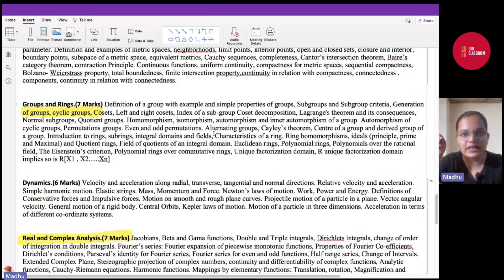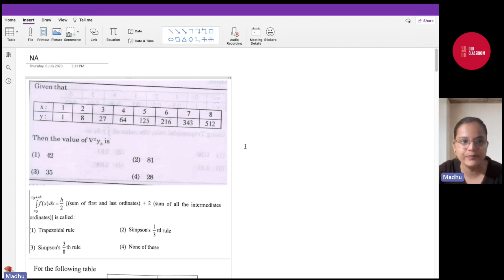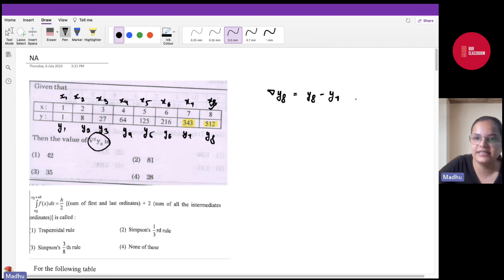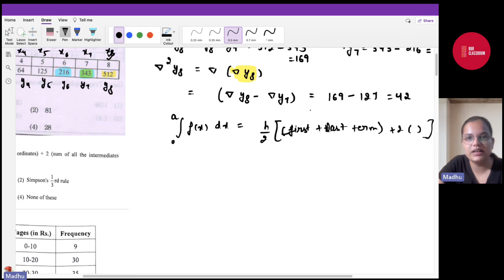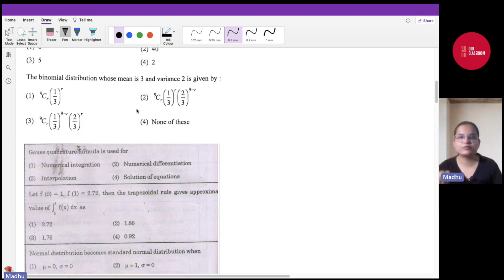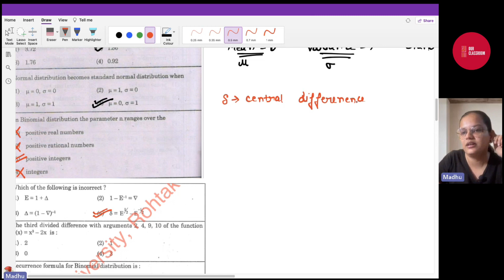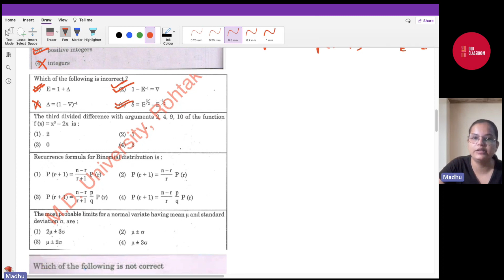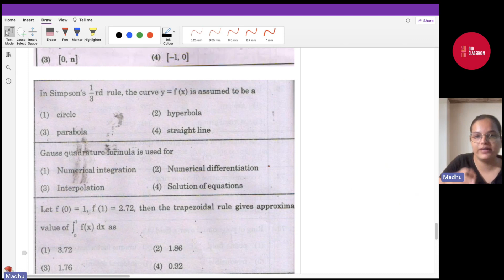Numerical Analysis PYQs || M.Sc. Math Entrance || All Haryana universities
Hello learners,

 In this lecture, we'll do all PYQs of Numerical Analysis for Msc Entrance. I hope this will help you.

Here, we are trying to provide education for each students of every class. We are extending to provide videos of more subjects. We are trying to cover all the students from 8th to higher education. Give us your valuable feedback and